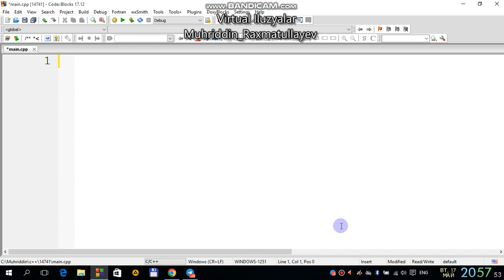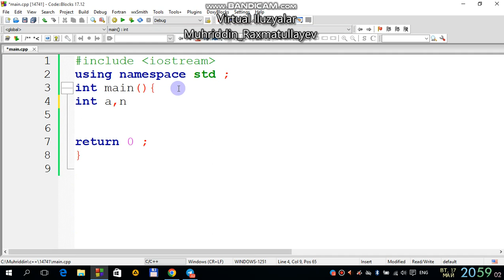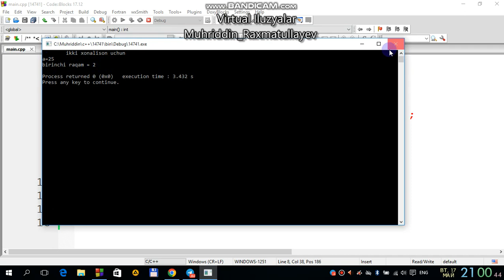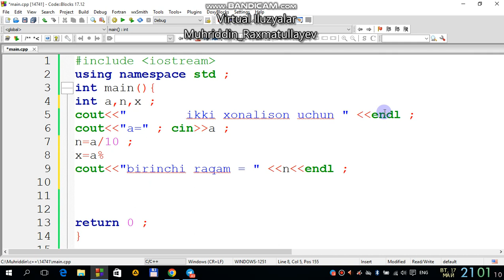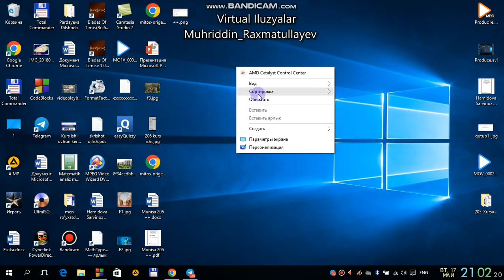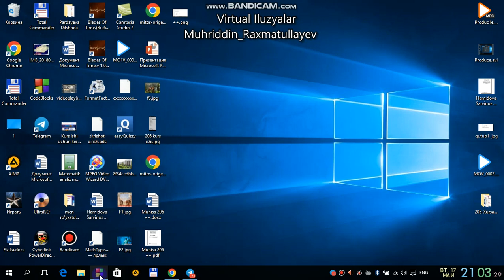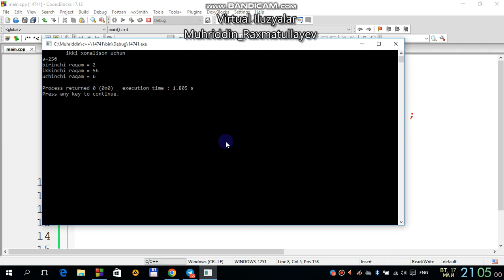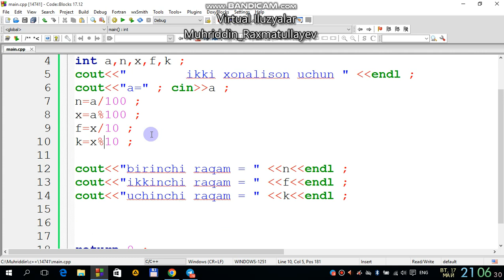c++ dasturlash tilida sonlarni tartiblash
savol va takliflar uchun
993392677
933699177